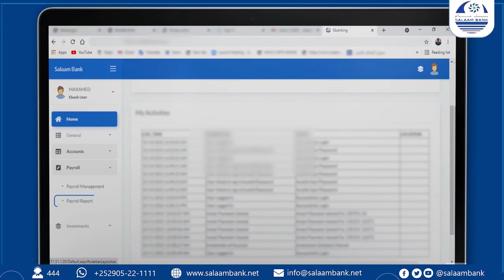Daawo:-Khudbada musharaxad Kaaha Cismaan Cabdulahi (Diyaano) oo u sharaxan gudoomiyaha ardayda....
Daawo:-Khudbada musharaxad Kaaha Cismaan Cabdulahi (Diyaano) oo u sharaxan gudoomiyaha ardayda Jaamacada Bariga Africa.